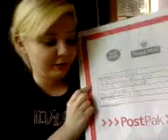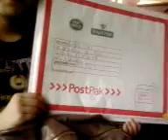The skint blondes go sell Samantha's Chloe Paddington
The Skint Blondes in a Pub find it hard to part with ebay items.